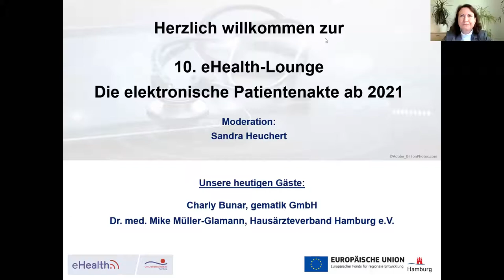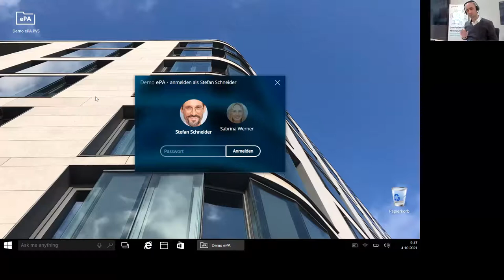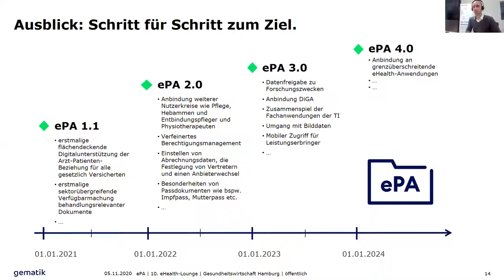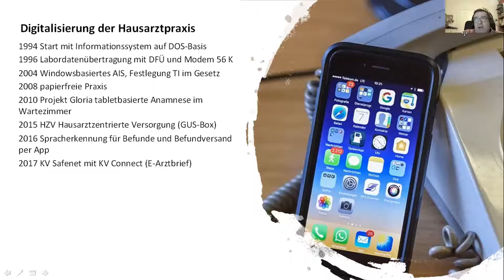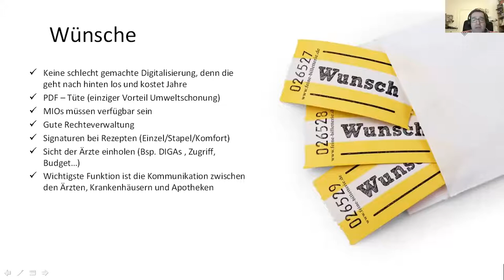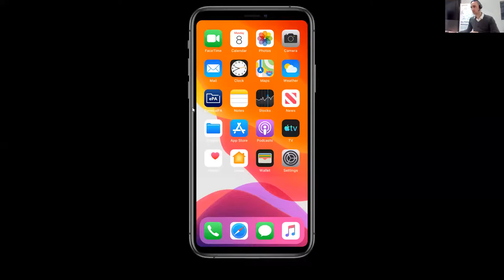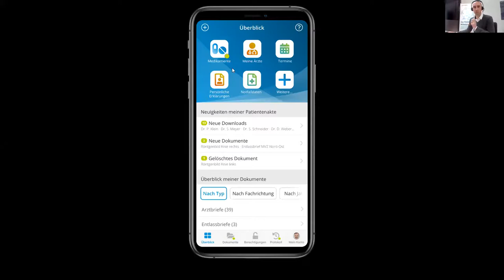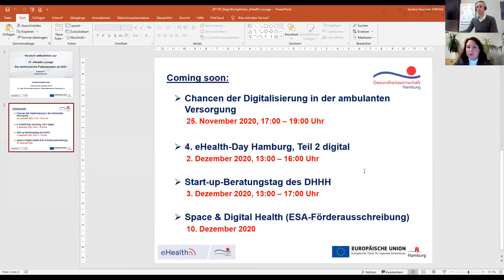10. eHealth-Lounge, 5. Novemver 2020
Die elektronische Patientenakte ab 2021

Im Mittelpunkt der 10. eHealth-Lounge stand die elektronische Patientenakte (ePA). Ab dem 1. Januar 2021 haben gesetzlich Versicherte die Möglichkeit die ePA zu nutzen, um beispielsweise ihre Diagnosen und Befunde digital abzuspeichern.

Die ePA soll als digitales Werkzeug fungieren, um die medizinische Behandlung und sektorenübergreifende Versorgung der Menschen zu verbessern.

Die Präsentationen der 10. eHealth-Lounge finden Sie auf der Homepage des eHealth-Netzwerks